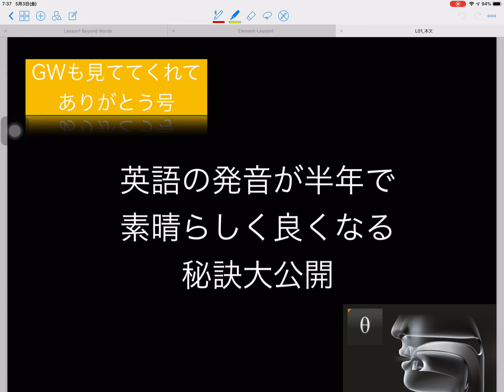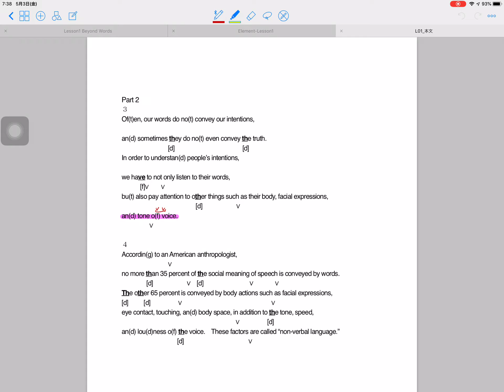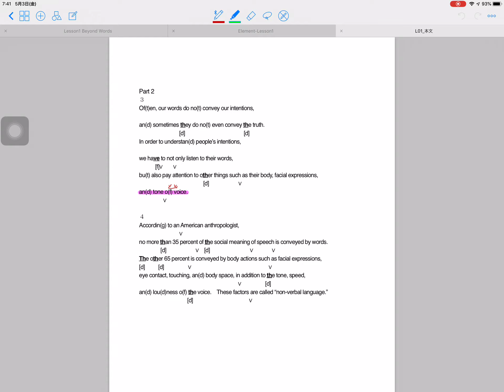GW特別企画 「英語の発音を半年で良くする秘訣」第3弾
ワークシートはこちらからダウンロード
自宅のプリンターまたはコンビニのネットプリントで
印刷できると思います。

発音を良くするキーワードは
１）連結
２）脱落
３）弱化

でしたね。最後は「弱化」でも、もうすでに皆さん
は知ってるんです。

have to は「ハヴトゥ」と発音せずに「ハフトゥ」
と発音しろと習ったと思います。何故でしょう？
納得できませんでしたよ、僕は。

でも、前回の試飲＋試飲が、っと間違えた。
子音＋子音と隣り合った場合前の子音が
あたかも消えたように聞こえる・発音している
ということを考えれば

have  to
    [v]  [t]  このvの方が何かしらの影響を受ける
のはもう分かるでしょう。ここではvの音が
より弱い音であるｆに変わる、そういった
現象が「弱化」と呼ばれる現象です。

動画見る必要ないかもしれませんが確認のために
観てください。短いですからｗ